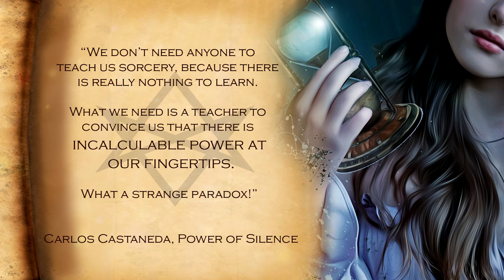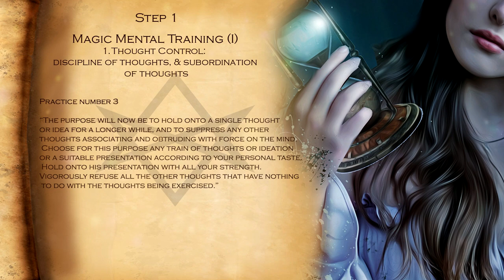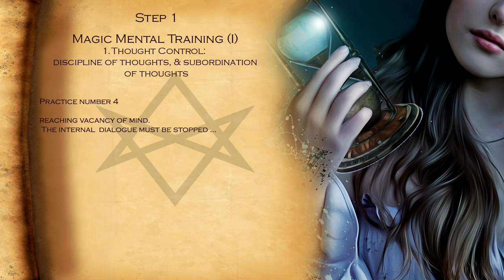Episode 3 || Step 1 - Thought Control || Initiation into Hermetics - Franz Bardon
Hello my dear friends, in this video you will find many practical ideas that your can incorporate into your practice - Initiation into Hermetics by Franz Bardon.

A free copy from Initiation into Hermetics you can find